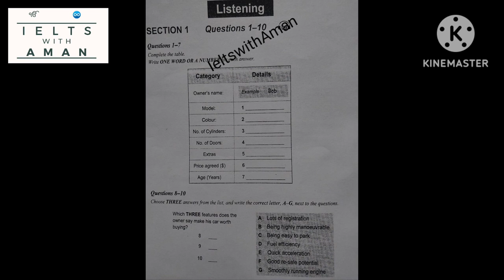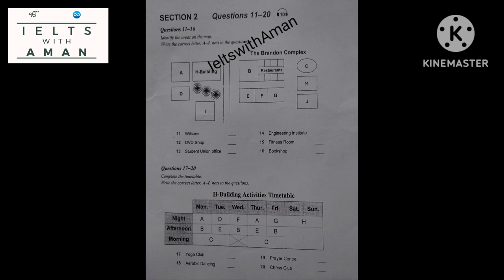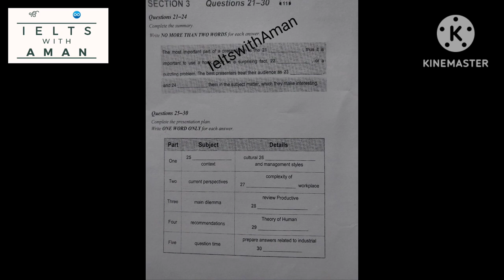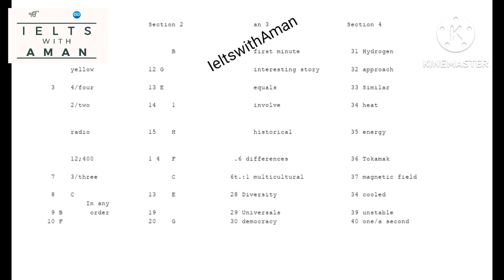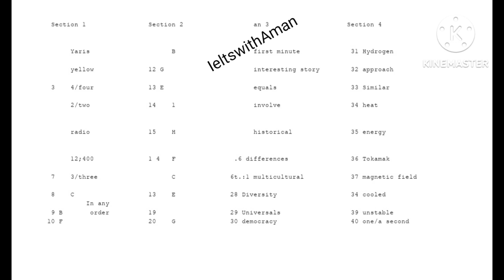Owner's name bob listening //test 3 //ieltswithAman